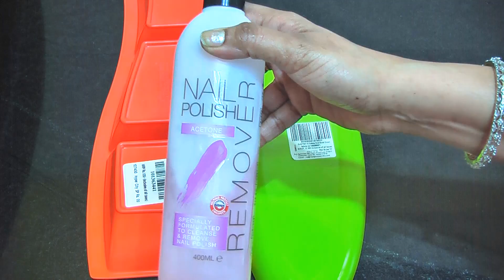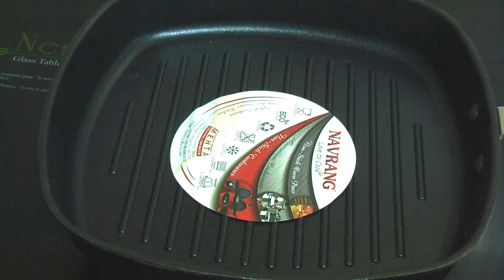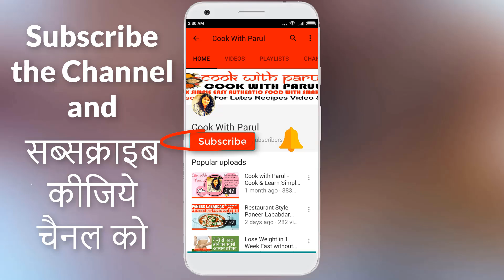Most Useful Kitchen Tips and Tricks in Hindi | Most Important Kitchen Tips -Sticker Removal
15 Useful Kitchen Tips and Tricks in Hindi | Most Important Kitchen Tips -Sticker Removal.

How to remove sticker labels from stainless steel utensils -Wooden items -Glassware-Non Stickware. How to remove Stickers Quickly from Plastic Glass Wood Steel.